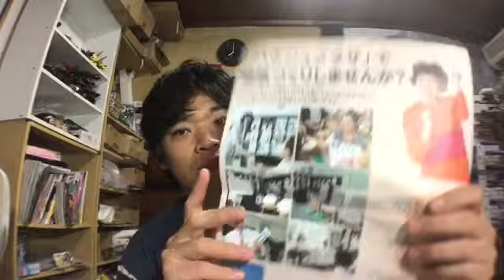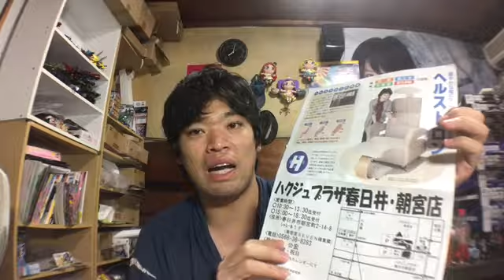8月25日のBATAの日記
今日は日曜日なので、この動画は、BATAの日記です。

今日のBATAの日記は、先週の出来事を語りました。

先週出した動画

このチャンネルの動画は、タカラトミー専門(タカラトミーアーツ又は、トミーテックは、タカラトミーグループの会社なので、それも含めて)で玩具レビューの動画を出しています。
僕は男だけども、男の子向けのおもちゃは、もちろん、女の子向けや大人向けのおもちゃレビュー動画も出しています。
タカラトミーのおもちゃが好きな人は、ぜひ見て下さい。

レビュー動画は、毎週火、木曜日

BATAの日記は、毎週日曜日

月末は、○月に買ったおもちゃの紹介と使ったお金の発表動画

1日は、○月に発売するタカラトミーのおもちゃを調べた動画

を夜8時にオンエアしています。

後、僕は、軽度の知的障害者を持っています。
それもご理解お願いします。

よりよく生きるぞ！社会福祉士をネットにもBATAのチャンネルが載りました！！
他の障害を持つYouTuberも載っています。
(障害をもっているYouTuberまとめより)

タカラトミーモールのアプリは、こちら